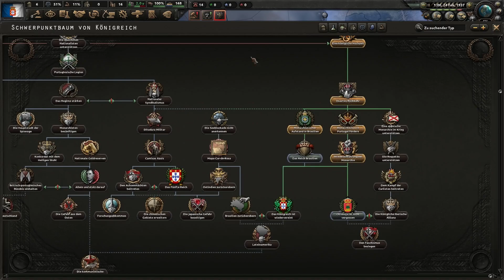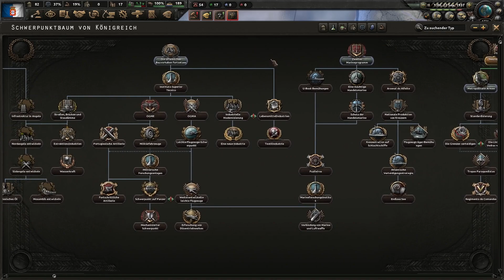Hearts of Iron 4 - Vereinigtes Königreich Portugal-Brasilien - E1